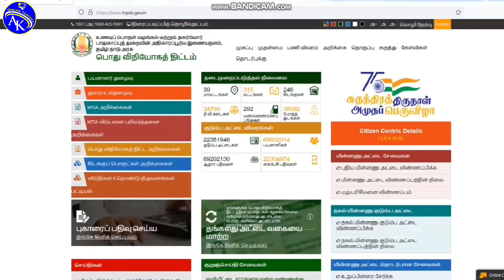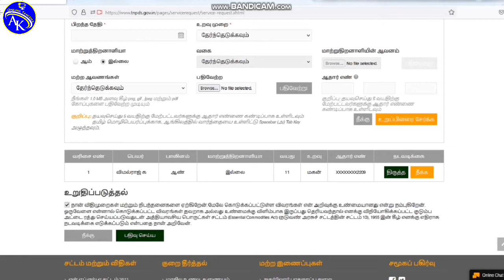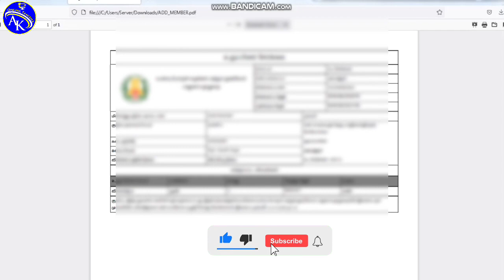Ration card name add online in tamil || How to name add in ration card online Tamil || TNPDS.GOV.IN